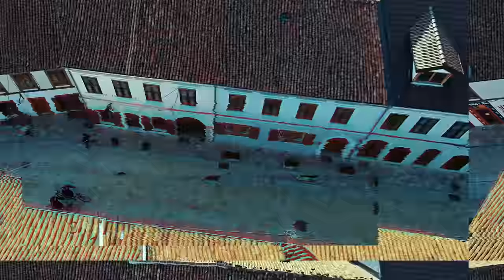Ervin Bushati - Shkodran (Official Video)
🎵 Lyrics: 𝗔𝗥𝗠𝗔𝗡𝗗 𝗧𝗥𝗘𝗕𝗜𝗖𝗞𝗔 & 𝗘𝗥𝗩𝗜𝗡 𝗕𝗨𝗦𝗛𝗔𝗧𝗜
🎵 Arrangement: 𝗘𝗗𝗟𝗜𝗥 𝗕𝗘𝗚𝗢𝗟𝗟𝗜
🎥 Video by: 𝗠𝗔𝗜𝗦𝗢𝗡 𝗞𝗔𝗩𝗔𝗝𝗔
🎵 Sax & clarinet: 𝗩𝗜𝗦 𝗦𝗛𝗞𝗢𝗗𝗥𝗔𝗡𝗜
🎵 Guitar: 𝗦𝗛𝗞𝗘𝗟𝗤𝗜𝗠 𝗗𝗨𝗟𝗘
📌 Outfit: 𝗘𝗡𝗥𝗜𝗖𝗢 𝗠𝗔𝗥𝗜𝗡𝗘𝗟𝗟𝗜
📌 Barber: 𝗞𝗘𝗟𝗜 𝗕𝗔𝗥𝗕𝗘𝗥 𝗛𝗢𝗨𝗦𝗘
📌 Special thanks:
- 𝗠𝗘𝗗𝗜𝗖𝗨𝗦
- 𝗔𝗟𝗘𝗥 𝗚𝗥𝗢𝗨𝗣
- K.F VLLAZNIA SHKODER
- 𝗛𝗢𝗧𝗘𝗟 𝗧𝗥𝗔𝗗𝗜𝗧𝗔 𝗚𝗘𝗚 & 𝗧𝗢𝗦𝗞 𝗦𝗛𝗞𝗢𝗗𝗘𝗥
- 𝗞𝗨𝗟𝗧𝗨𝗥𝗔 𝗣𝗨𝗕 & 𝗕𝗜𝗦𝗧𝗥𝗢 𝗦𝗛𝗞𝗢𝗗𝗘𝗥
- TERENC PEPA
🎵 Instrumentalist’s: 𝗘𝗠𝗔𝗡𝗨𝗘𝗟 𝗡𝗗𝗥𝗘𝗖𝗔, 𝗞𝗟𝗘𝗩𝗜𝗦 𝗟𝗟𝗘𝗦𝗛𝗜, 𝗦𝗔𝗠𝗘𝗗 𝗛𝗔𝗫𝗛𝗜𝗝𝗔

Lyrics:

Buze kalase se Rozafatit
Zgjohet Shkodra lule n' gem
Oh sa shume qe me deshti fati
Me ken  ti qyteti jem

Me sy deshta me e pa boten
Sic ka qef cdo djale shkodran
Plot kujtime tek ti Shkoder
Zemren teme e kam lane

Rrefreni:
Po t’kendoj une ty moj Shkoder
Me ujin tand jam rrit qe i vogel
Po t’kendoj un ty me mall
I lumi une qe jam Shkodran

Edhe pse une jam larg teje
Nuk ka dite qe s’te mendoj
Oh moj shkoderlocja jeme
Sa t’jem gjalle nuk do t’harroj

Kavalier mbeta gjith jeten
Jam tifozi i Vllaznise
Se un jam shkodran i vjeter
I bekum prej prendise .